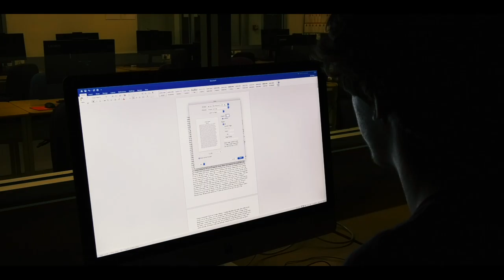Printing - a Short Film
The highly anticipated sequel to the cult classic "Vending -A Short Film"

The heartwarming tale of a younger man's struggles with a treacherous foe.